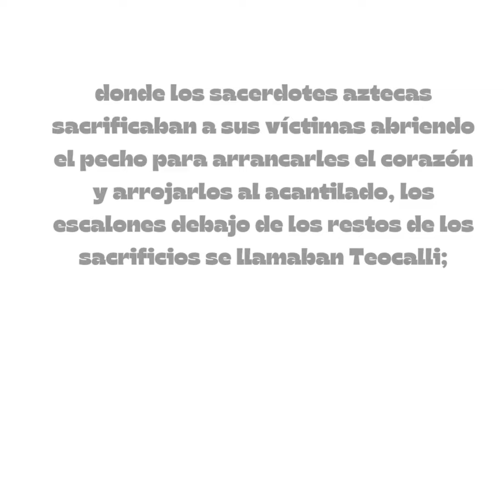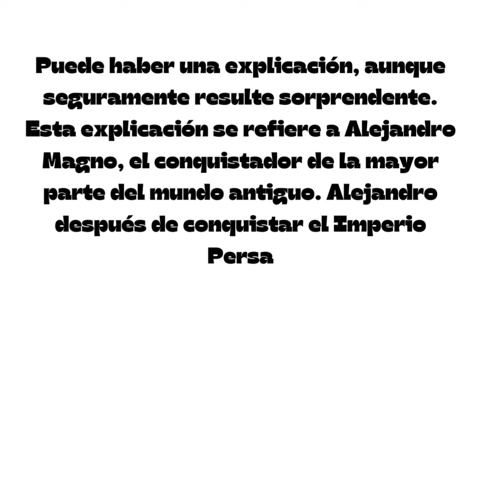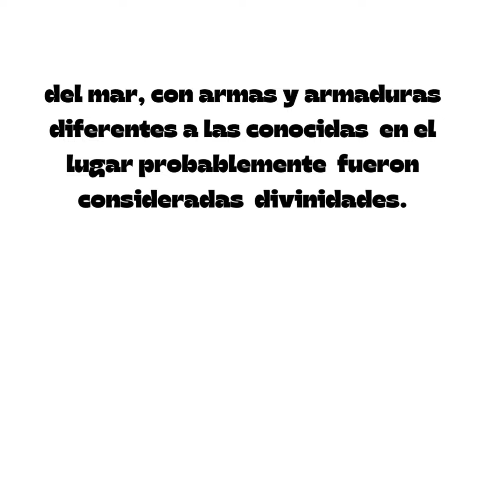LA FLOTA PERDIDA DE ALEJANDRO MAGNO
La expedición nunca llegó a su destino, desaparecieron sin dejar rastro. Para los expertos, fueron víctimas de una terrible tormenta que hundió los barcos, pero eran varios barcos de notable importancia y parece poco probable que se hubieran hundido todos.
Otra hipótesis es que los barcos se perdieron en una tormenta y no retomaron el rumbo correcto, sino que tomaron ruta contraria entrando en la península de Malasia.
No falta quien los sitúa en las islas de Tahití o Hawaii, para ello se basan en la similitud entre algunas palabras del hawaiano y el griego clásico.